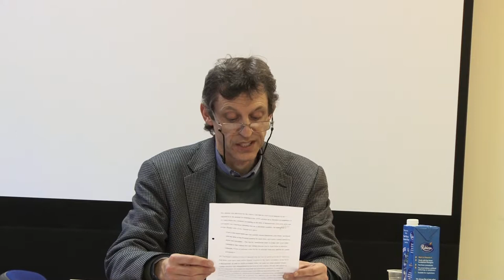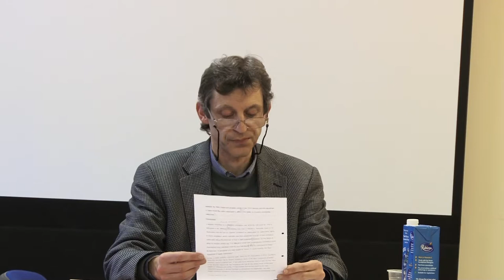Understandings of the Qur'anic term Injil: An exploration | Dr Martin Whittingham | Research Seminar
Understandings of the Qur'anic term Injil: an exploration - Dr Martin Whittingham (Centre for Muslim-Christian Studies) 11 March 2015

📌  Al-Mahdi Institute Programs:
💻 Access Islamic studies and Arabic anytime, anywhere:

© Al-Mahdi Institute